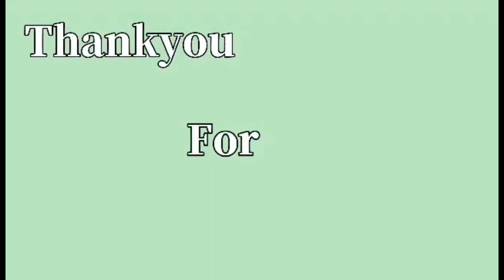Boiled raw Banana for all!eats together friends forever!|Nanaygen